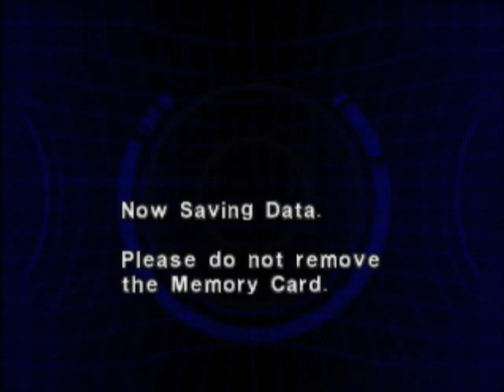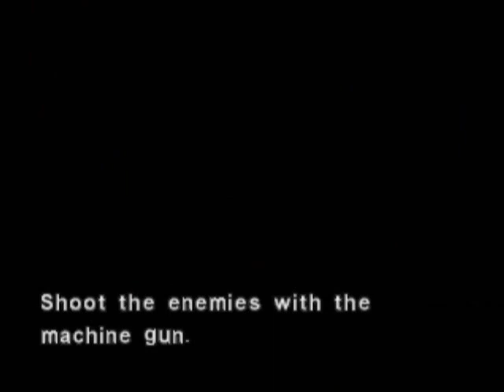Dino Crisis 2 - Part 10 - Sea Invaders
Enjoy this great game!